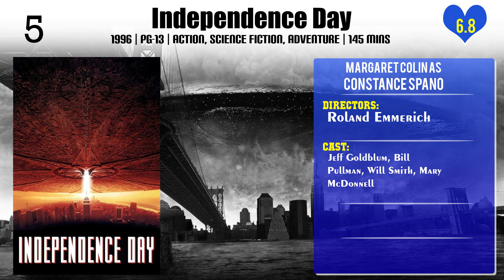Margaret Colin Top 10 Movies of Margaret Colin| Best 10 Movies of Margaret Colin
Top 10 Movies of Margaret Colin

Find the list of top 10 and best movies by Margaret Colin
Blue Car
True Believer
The Return of Sherlock Holmes
Something Wild
Unfaithful
Independence Day
The Making of 'Independence Day'
Hit and Run
Independence Day: The ID4 Invasion
Showing Up

Pl. Comment down your favorite movie of Margaret Colin